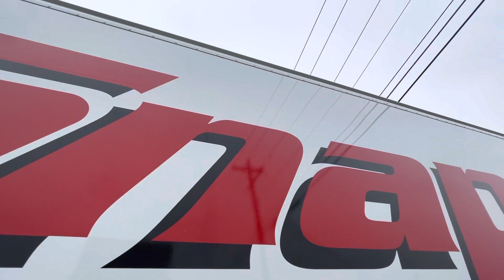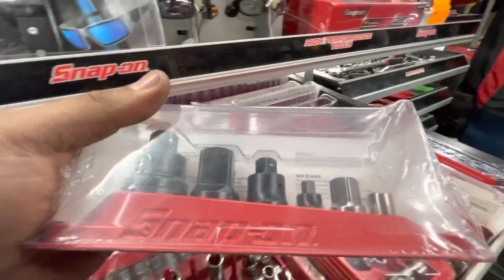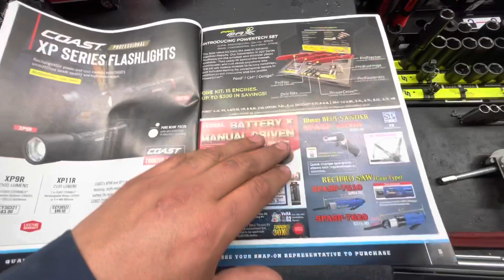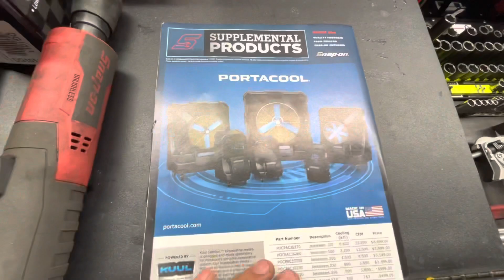Snapon Tuesdays new brushless impact